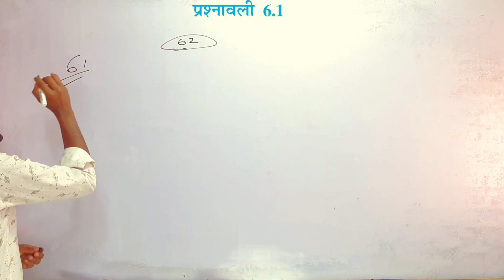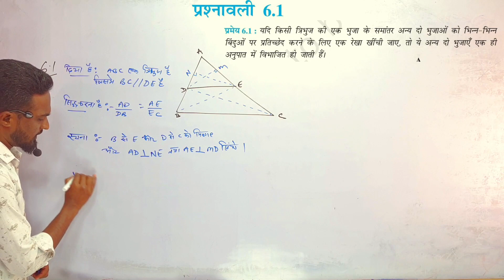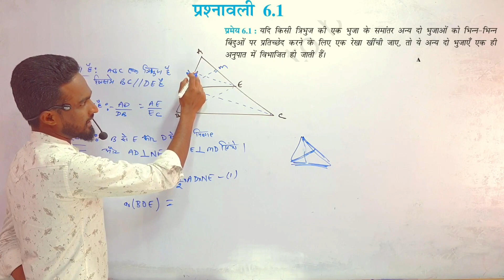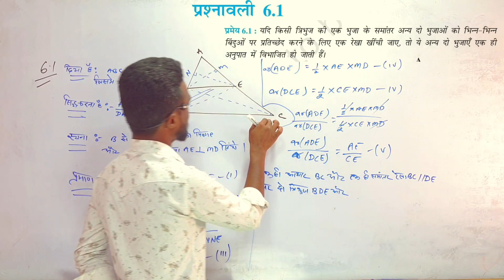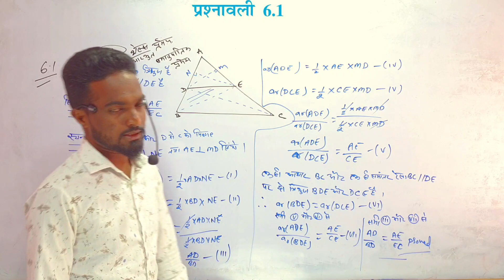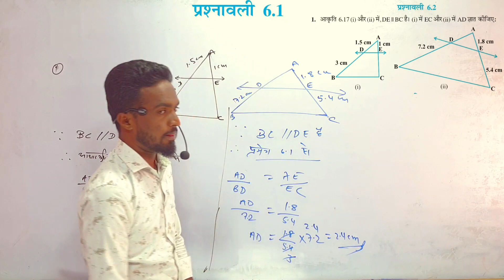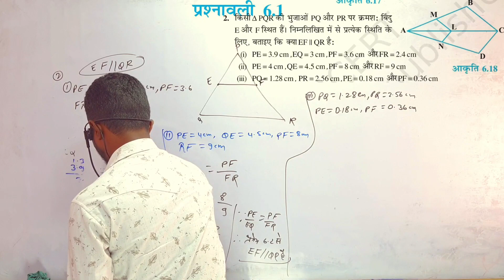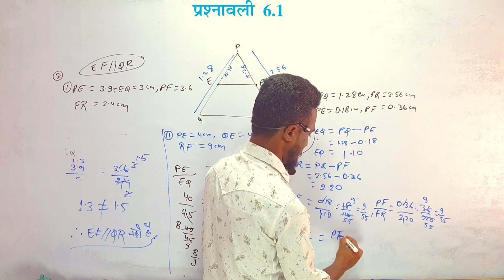Pramey 6.1 Class 10 Maths Exercise 6.2